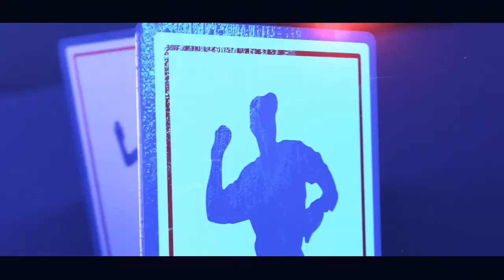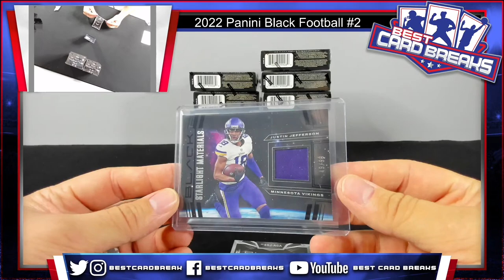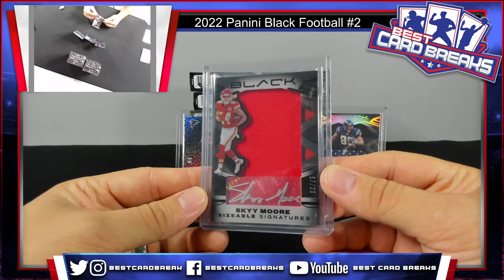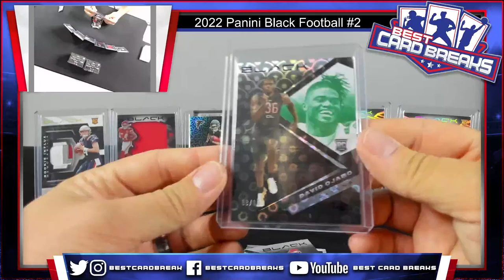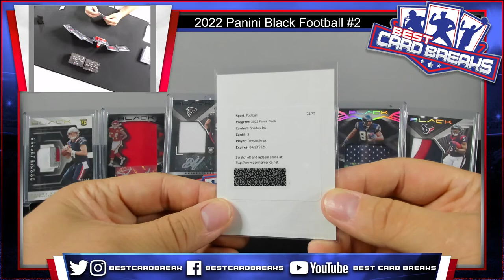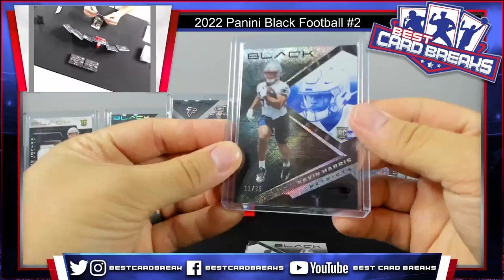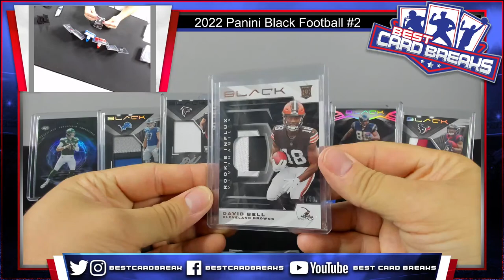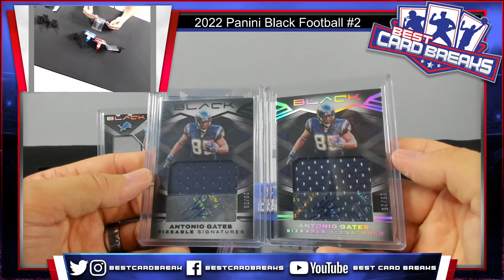2022 Panini Black Football #2 - 12 Box Case Pick Your Team 10/27/22